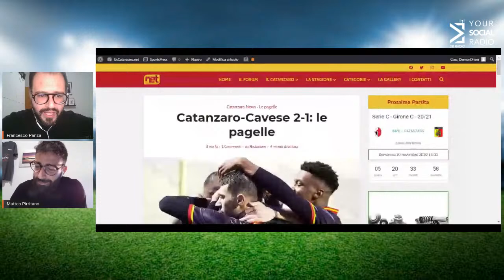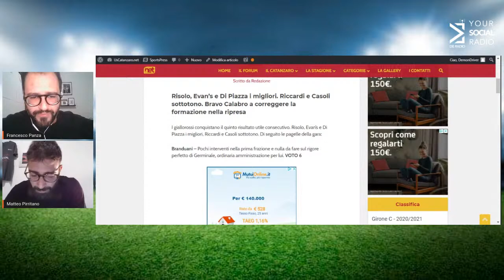NetClub: Il Catanzaro batte 2-1 la Cavese. Ne parliamo con Andrea Risolo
Il Catanzaro vince contro la Cavese e ottiene il quinto risultato utile consecutivo attestandosi al quarto posto in classifica.
🎙 Conducono Matteo Pirritano & Francesco Panza

•Ospiti ⤵️
👉🏻 Andrea Risolo - Centrocampista dell'US Catanzaro 1929
👉🏻 Cosimo simonetta - Redttore di DB Radio